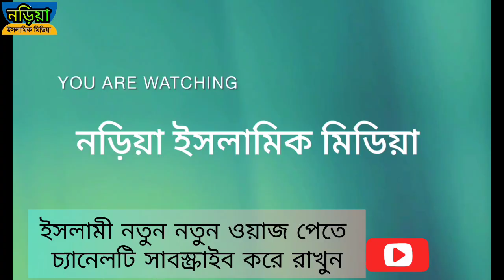মা বোনদের জন্য খুব গুরুত্বপূর্ণ আলোচনা যেই কাজ গুলো করলেই জান্নাত পাওয়া যাবে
# মা বোনদের জন্য খুব গুরুত্বপূর্ণ আলোচনা
আতিকুল্লাহ আল নোমান শরীয়তপুরী
ইমাম ও খতিব নওগাঁও আদি জামে মসজিদ বিঝারী নড়িয়া শরীয়তপুর

হিন্দু থেকে মুসলমান হওয়ার হৃদয়বিদারক ঘটনা শুনিয়ে শরীয়তপুর বাসীকে কাদিয়ে গেলেন নব মুসলিম মাওলানা রেজাউল করিম rejaul karim dhaka ঢাকা প্রতিষ্ঠাতা পরিচালক জামিয়া কারিমিয়া মাদরাসা নারায়ণগঞ্জ ঢাকা
বিবর্তন বাদ নিয়ে কঠিন হুংকার ছাড়লেন নাসির উদ্দিন আনসারী ইমাম ও খতিব দনিয়া জামে মসজিদ ঢাকা
নড়িয়া ইসলামিক মিডিয়া
মুফতি নাছির উদ্দিন আনসারী
new waz
নতুন ওয়াজ
new waz 24
মা বাবার খেদমত নিয়ে খুব গুরুত্বপূর্ণ আলোচনা naria media
‎@nariaislamikmedia5540  fifa world cup 2022Qatar mufty Al Amin saify madaripuri
Motivational Waz by Abu Toha Adnan . His Waz is popular in our country .Watch Islamik Bangla Waz mahfil .Bangla new was and get any kind of life solution from Islamic jalsha you will know important information from the Bangla new waz keep watching our channel
বয়ানে: বিশ্বকাপ ফুটবল খেলা নিয়ে কি বললেন মুফতি আল আমিন সাঈফি মাদারীপুরী
আবু তোহা মোহাম্মদ আদনান
শেখ হাসিনা ও সংবিধান নিয়ে গুরুত্বপূর্ন আলোচনা শায়খে মুফতি রেজাউল করিম আবরার
Motivational Waz by Abu Toha Adnan . His Waz is popular in our country .Watch Islamik Bangla Waz mahfil .Bangla new was and get any kind of life solution from Islamic jalsha you will know important information from the Bangla new waz keep watching our
বয়ানে: শেখ হাসিনা ও বাংলাদেশ সংবিধান নিয়ে চমৎকার একটি বয়ান মুফতি রেজাউল করিম আবরার
বিশ্বকাপ ফুটবল খেলা নিয়ে কি বললেন মুফতি আল আমিন সাঈফি মাদারীপুরী
লাহ মাজাবিদের কঠিন ধোলাই যারা কোরআন মানে হাদী
bangla new waz gojol hamd nat song islamik new 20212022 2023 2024 song kalrab hafijur rahman siddiki kuakata mijanur rahman azahari abdul khalek shoriotpuri pir saheb chormonai mufti rejaul karim foijul karim allama mamunul haq hasan jamil mufti mustakannbi rafiqullah madani abbasi abu sufiyan abu rayhan abu sayed muhib khan kerat kari abu baset mishotri soudi arab dubai pakistan dubai 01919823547 daka banglades
╔ ஜ۩۩ஜ ╗
║▓▒ নড়িয়া ইসলামিক মিডিয়ায় ওয়াজ মিডিয়াতে আপনাকে স্বাগতম ▒▓║
╚ ஜ۩۩ஜ ╝
🔴Love You Guys... Stay with us and enjoy our video
❤️আমাদের চ্যানেলে আহলে হক ওলামায়ে কেরামদেরে বয়ান
প্রতিদিন  নতুন নতুন ওয়াজ পেতে আমাদের নড়িয়া ইসলামিক মিডিয়া ওয়াজ মিডিয়া চ্যানেলটি
 আরশের মালিক, আমাদের এই ক্ষুদ্র প্রচেষ্টা আপনার দ্বীন প্রচারের সর্বোত্তম মাধ্যম হিসেবে কবুল করুন। (আমিন)

হে জমিনের মালিক, আমি শত্রুদের শত্রুতা ও তাদের ক্ষতি সাধনের মোকাবেলায় তোমারে রাখছি এবংতাদের অনিষ্ট হতে তোমার কাছে আশ্রয় প্রার্থনা করছি।

দুনিয়ার জীবনকে আখিরাতের জন্য বিক্রি করলে আপনি দুই জীবনেই জয়ী হবেন।
আখিরাতের জীবনকে দুনিয়ার জন্য বিক্রি করলে আপনি দুই জীবনেই পরাজিত হবেন।
                            ...হাসান আল-বাসরি।

আমাদের ক্ষুদ্র দ্বীনি প্রচেষ্টায়থাকুন।

দয়া করে ভিডিওটি একবার হলেও শুনে দেখুন, না শুনলে বুঝবেন না আমার মন বলে অবস্যই

Please avoid other methods of copying or duplicating the video, and help us support anti-piracy measures in any way you c